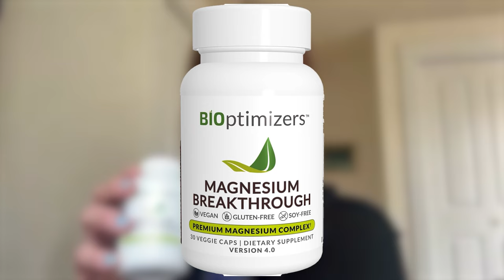How The Power of Adventure Keeps Women Young: Embracing Aging Differently After 60 | S4G Ep #275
Dive into a captivating exploration of how outdoor adventures can significantly enrich our lives, especially as we age with Caroline Paul. We uncover the profound impact of staying active and embracing the unknown, offering valuable insights into the science behind aging actively and the undeniable benefits of connecting with nature. This conversation covers the following topics:

• Caroline shares her motivation for writing ‘Tough Broad’, driven by her observations of gender disparity in adventure sports as she aged and a desire to understand and promote fulfilling aging.
• How societal messages about aging differ between genders, with women receiving more negative messaging, contributing to a dread of aging.
• The mental and physical benefits of being outdoors, including how it combats negative messaging about aging.
• The importance of including a diverse range of women in ‘Tough Broad’ to show that adventure and the outdoors are for everyone, regardless of age, race, or background.

Get inspired to challenge the conventional boundaries of age and rediscover the exhilarating possibilities that lie ahead with this latest S4G podcast.